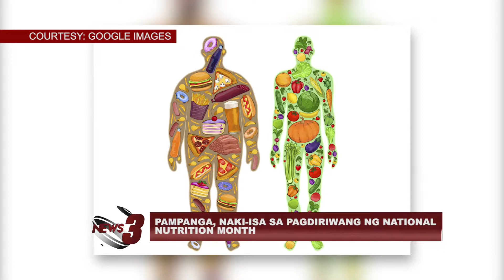PAMPANGA, NAKI-ISA SA PAGDIRIWANG NG NATIONAL NUTRITION MONTH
NAKIISA ANG PAMAHALAANG PANLALAWIGAN NG PAMPANG SA PAGDIRIWANG NG IKA-43RD NUTRITION MONTH SA BANSA. ITO’Y UPANG ISULONG ANG PAGKAIN NG WASTO AT BALANSE NG MGA KAPAMPANGAN.

-CTV3 News and Public Affairs (Date aired: July 5, 2017)